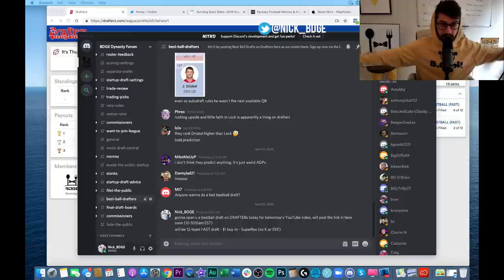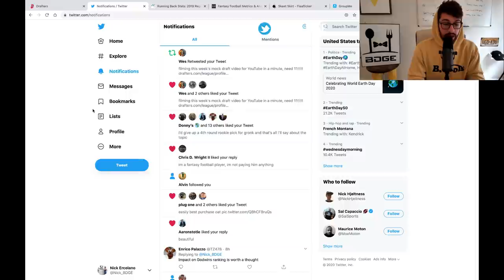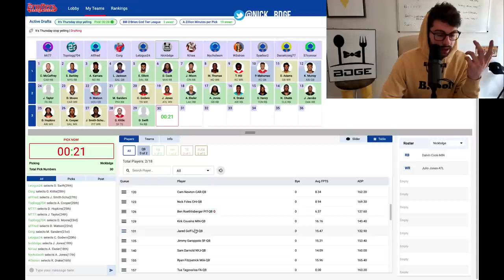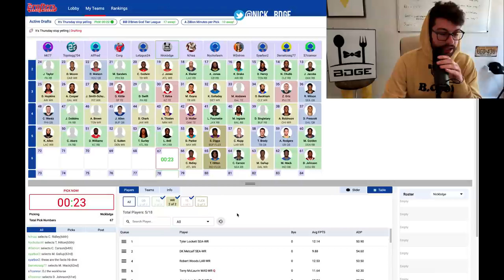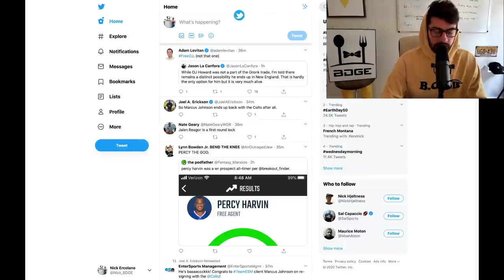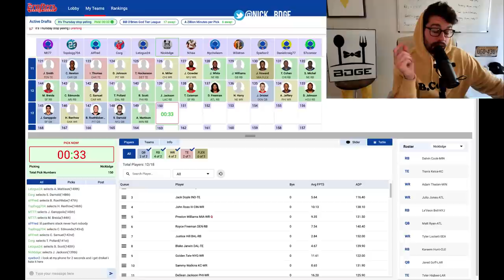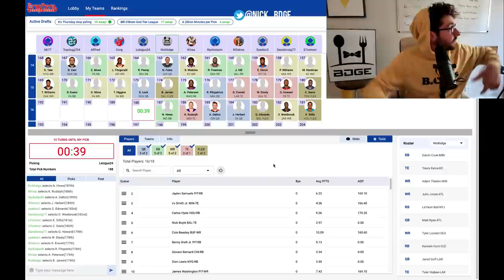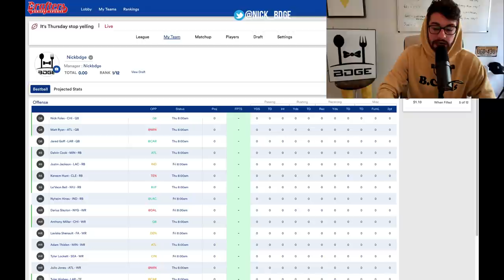2020 Fantasy Football Mock Draft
2020 Fantasy Football Mock Draft

Dynasty Talk: 0:00 - 10:59
Mock Draft Starts: 11:00